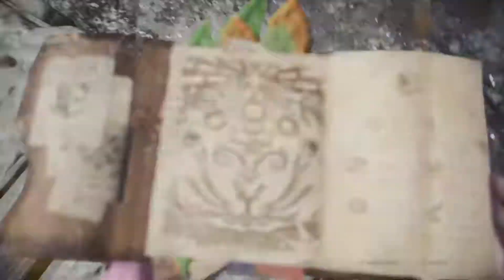Monster Hunter World: Iceborne_20191016000533